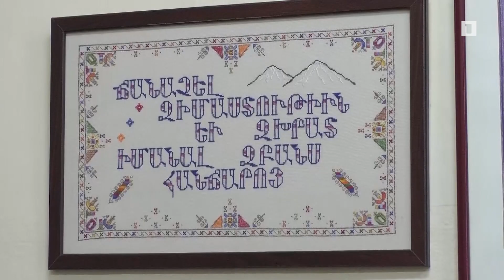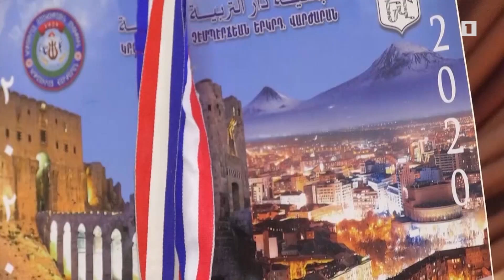Սիրիայի հայկական 8 կրթօջախի 370 մանկավարժ օժանդակություն կստանա «Հայաստան» համահայկական հիմնադրամից